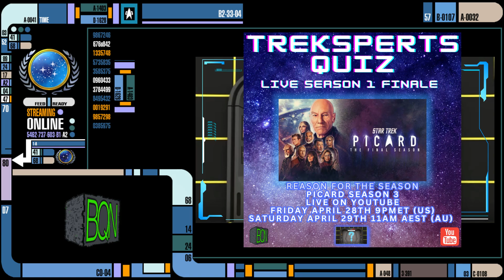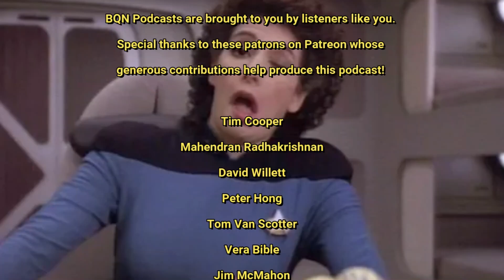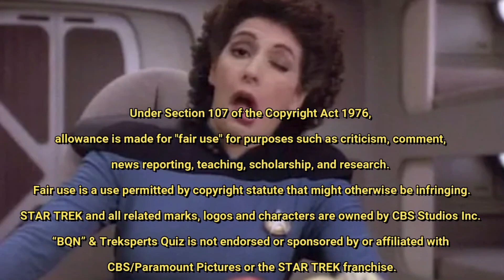123 - Queens of Trek Part 3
In this week's episode of Treksperts Quiz, Subrina from Syfy Sistas and Jarrah from Women at Warp go head to head in a battle of wits on the topic of "queens of trek." From Uhura's pioneering role in the original series to Deanna Troi's empathic abilities in The Next Generation, and Michael Burnham's leadership in Discovery, the contestants explore the rich history of women in Trek across the generations.

Adding to the excitement is guest scorekeeper Safi from Love at First Contact, who keeps the contestants on their toes with a range of challenging questions. With only one episode left in the season, tensions are running high as the contestants vie for the coveted title of Trekspert of the Year.

Don't miss this thrilling penultimate episode of Treksperts Quiz